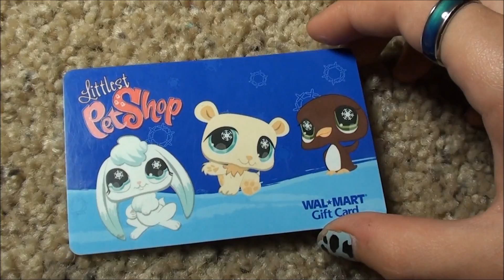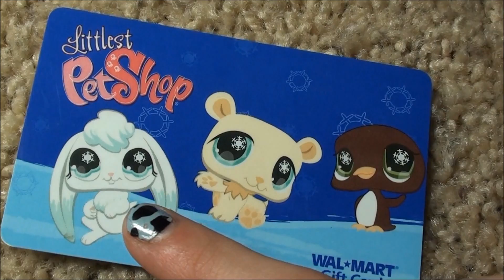HAVE YOU EVER SEEN THIS Littlest Pet Shop GIFT CARD from WALMART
This is a pretty old LPS gift card from walmart, but how cool is it!!! I can;t believe I found it and I am gonna keep it forever!! I think it's pretty cool tohave these LPS on this card :)

You can watch in 1080p HD - Thanks everyone for watching!!!

LPS 4 EVER! I just LOVE Littlest Pet Shop!
LEAVE A COOL COMMENT and THUMBS UP if you do too!

Please donate if you can it helps me make more lps videos! thank you!

Watch in 1080p HD - Thanks everyone for watching!!!